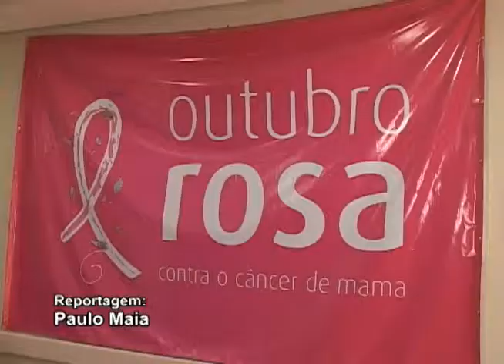Sorteio Outubro Rosa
Reportagem veiculada nos telejornais da TV Barretos no dia 02 de novembro de 2013.